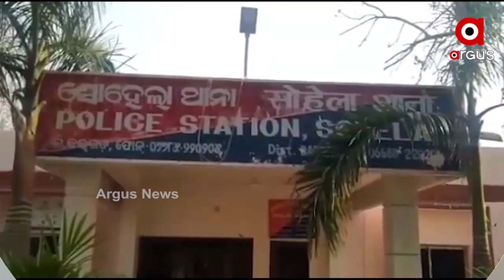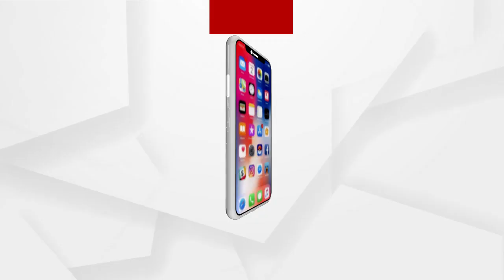ଡକାୟତି ଘଟଣାର ତଦନ୍ତରେ ଜାଲ ନୋଟର ପର୍ଦ୍ଦାଫାସ ...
ଡକାୟତି ଘଟଣାର ତଦନ୍ତରେ ଜାଲ ନୋଟର ପର୍ଦ୍ଦାଫାସ । ବରଗଡ଼ ଜିଲ୍ଲା ସୋହେଲା ଥାନା ଇଚ୍ଛାପାଲି ନିକଟରେ ଛେଳି ବେପାରୀ ମହମ୍ମଦ ମୋସୀମଙ୍କଠୁ କିଛି ଦୁର୍ବୃତ୍ତ ଡକାୟତି କରିଥିଲେ । ଥାନାରେ ମାମଲା ପରେ ଘଟଣାର ତଦନ୍ତ କରି ପୋଲିସ ଅଭିଯୁକ୍ତଙ୍କୁ ଗିରଫ କରିଛି ...